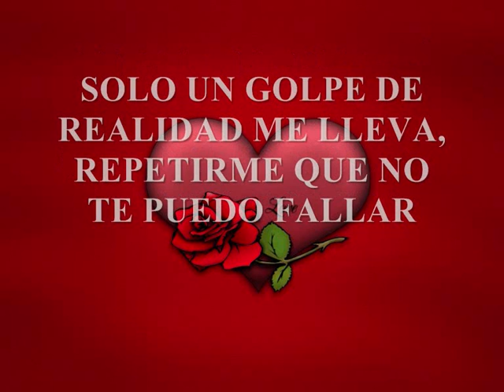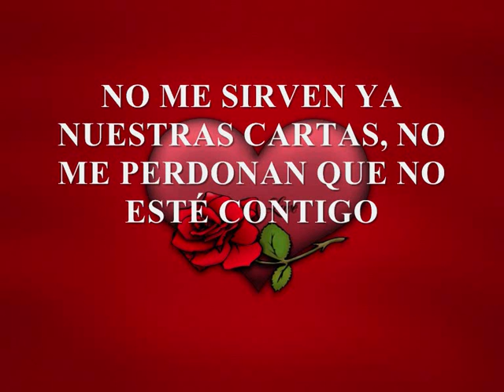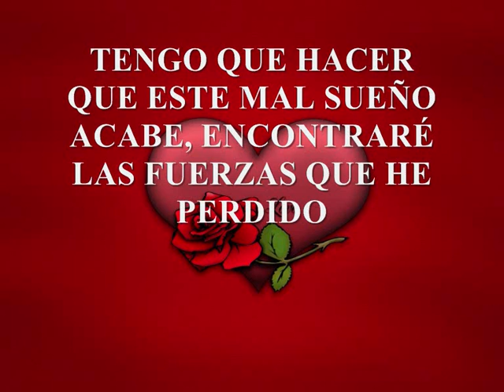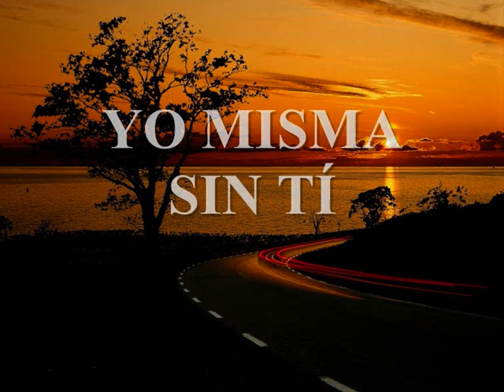LA DISTANCIA BERTA SUBTITULOS EN ESPAÑOL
NO TE SOPORTO TAN LEJOS, NO SOPORTO ESTE DOLOR.  UNA AUSENCIA ME MATA, UN ADIÓS ME PARTE EN DOS. DONDE ESTAS TÚ, YO NO SE DONDE ESTOY.